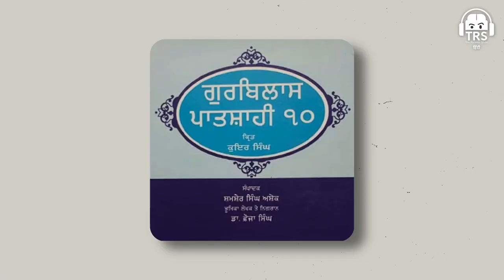5 K s In Sikhism Explained In 11 Minutes Hindi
In this informative video, we delve into the significance of the 5 Ks in Sikhism, all explained in just 11 minutes in Hindi. Discover the spiritual and cultural importance behind each K - Kesh (uncut hair), Kangha (wooden comb), Kara (steel bracelet), Kachera (undershorts), and Kirpan (sword). Gain a deeper understanding of these symbols that hold great value in the Sikh faith.